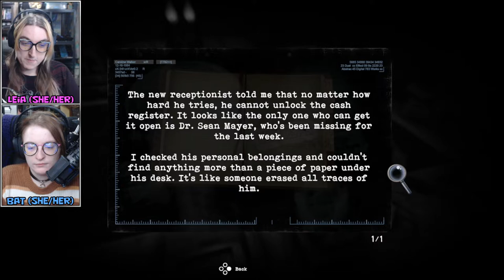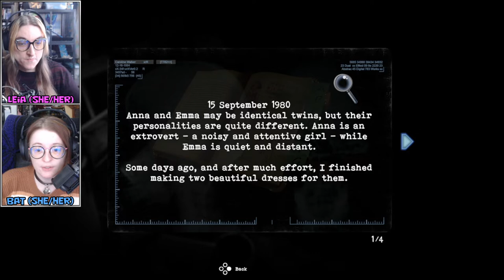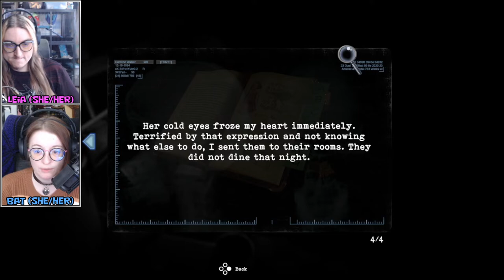Getting Blood From A Vending Machine | Tormented Souls - Part 5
Another great birthday present for Jen, let's play Tormented Souls!  The store description reads, "Classic survival horror is back! Inspired by the original Resident Evil and Alone in the Dark series, Tormented Souls modernises with a fresh twist on the fixed perspective adventure - as Caroline Walker investigates the mysterious disappearance of twin girls in a terrifying mansion-turned-hospital."